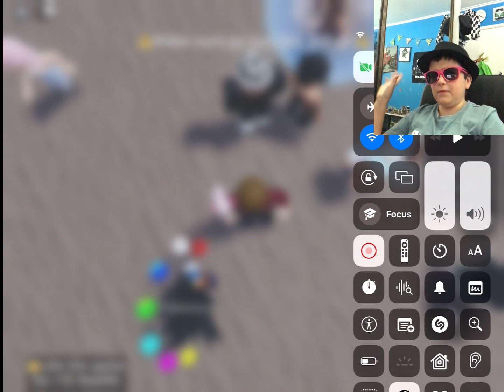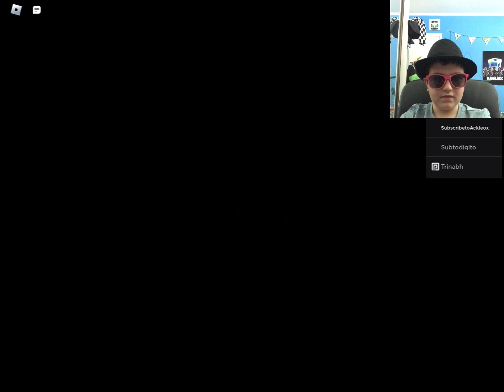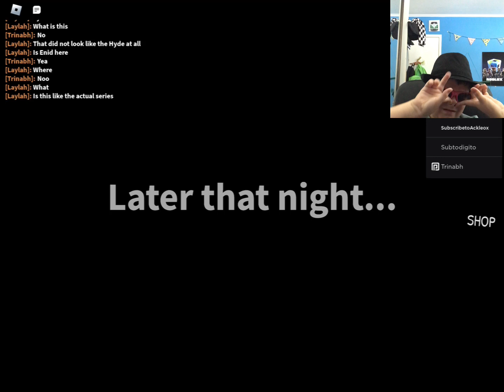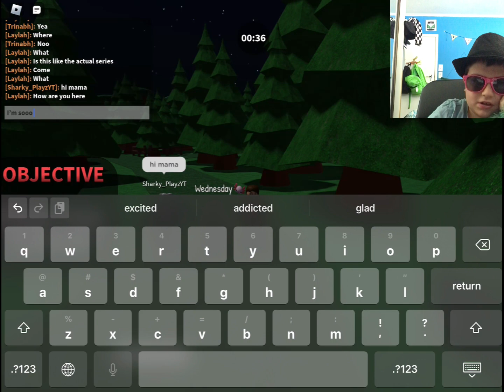ROBLOX WEDNESDAY /w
A group that was Souly made to fit all my alt accounts LOL

Mice names :
Nugget & cracker